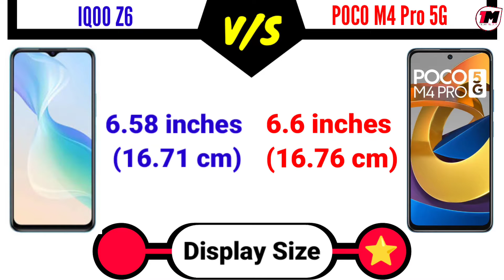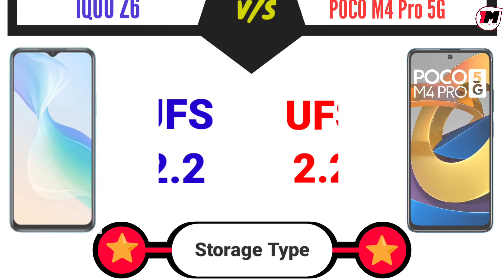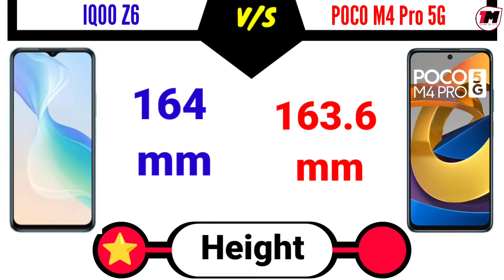IQOO Z6 5G vs POCO M4 Pro 5G Comparison, Winner 😲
iQOO Z6 vs Poco M4 Pro 5G Comparison, iQOO Z6 5G, Poco M4 Pro 5G, Best 5g Phone Under 20000.